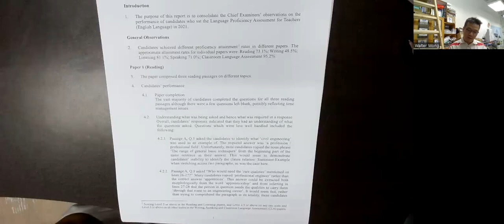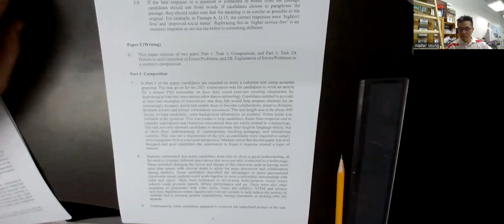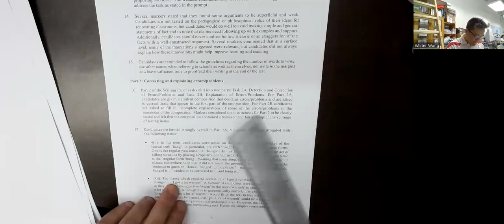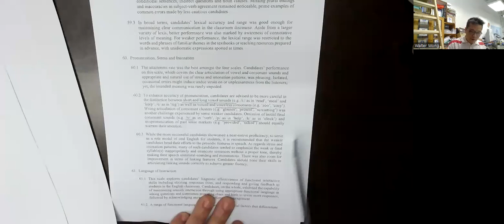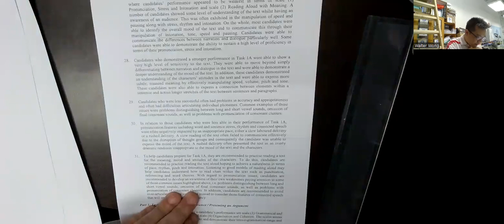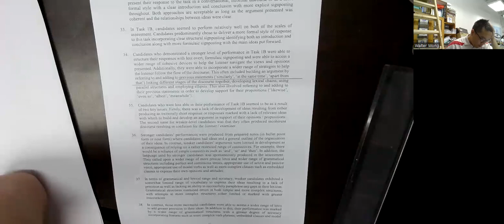教師語文能力評核 (Language Proficiency Assessment for Teachers)